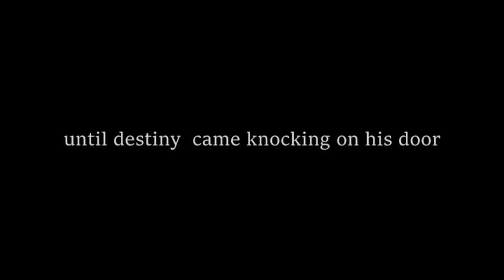Fallout 4: a man out of time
For a long time I wanted to do some sort of trailer to my character Alex. This shows his journey. His unavoidable fate. A man out of time, a man without hope..The only thing connecting him to the past is his son that is now missing. His wife dead, his yesterdays gone.. Fallout 4.